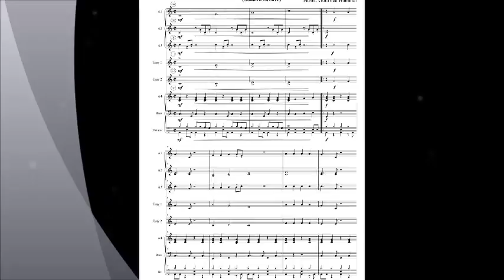Akkis Heartbeatsong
Akkis Heartbeatsong von Gottfried Hummel
Ein flotter Groove mit Hip Hop Elementen.
für Akkordeonorchester